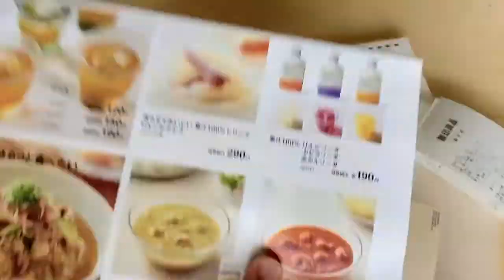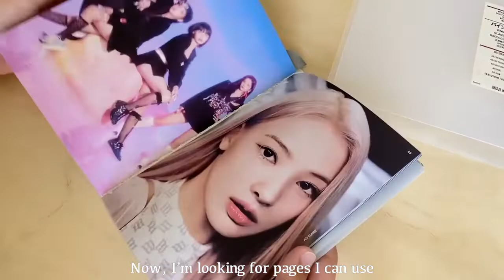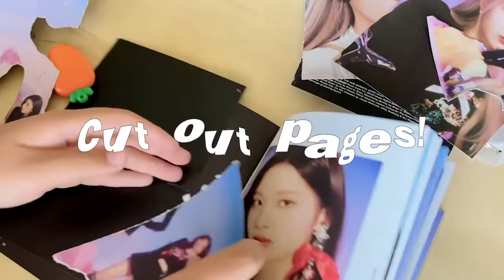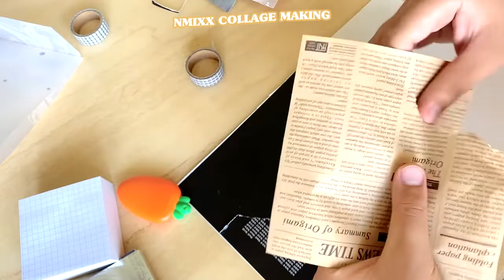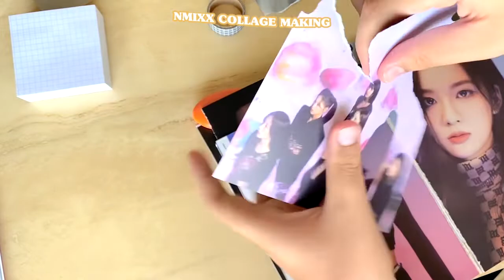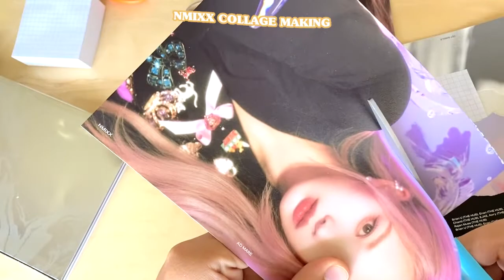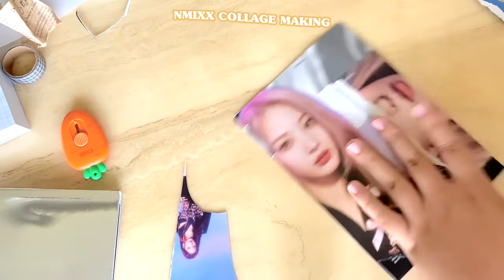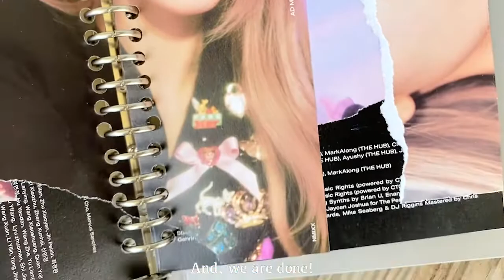making a kpop collage for the first time!📒💟 (with nmixx album)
Hi!! My name is Yuri and I live in Japan. Today, I went to MUJI to get things for my kpop journal.
xx

kpopjournal
enhypen
border carnival
drunk dazed
journal with me
kpop journal making
kpop binder cover
kpop binder cover commissions
kpop commissions journal
kpop journal with me
binder cover
kpop
bts
bighit
the boyz
jimin
hoseok
jhope
namjoon
jungkook
jin
suga
tomorrow by together
txt
kpop bts
kpop 2020
90s love
kpop favorites
army
bangtan
kpop storing away photocard
photocard binder
kpop photocards
doyoung
photocard
binder
kpop photocard
kpop 2021
korean pop
storing away
pc
binder photocard
eric sohn
binder update
yeonjun
soobin
beomgyu
taehyun
hueningkai
kpop binder
kpop binder cover
cover page
kpop cover page